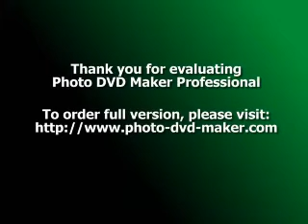Raw Dessert and Enzymes - What's All The Fuss?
Raw dessert would have to be one my favorite treats, firstly because of the amazing taste sensations that come with each bite, and secondly, because of the incredible health benefits derived from each treat. There's not many desserts that can boast that is there?
So why is raw dessert so good for you? Well, aside from the fact that it is not loaded with sugar, butter and other hydrogenated saturated fats, it is loaded with live enzymes, and that is what makes it superb.
Enzymes are one of the most important components of a healthy functioning body. In fact, it is safe to say that enzymes probably rival the importance of the air we breathe and the water we drink. Why? Because enzymes carry vital roles in the body, which without, you would not be able to break down, construct, synthesise, deliver and eliminate many of the ingredients your body uses every day.
Enzymes are essential in order for your body to digest the food you eat. They break down food particles into their individual molecules, which are then used for energy in the body. Without sufficient enzymes, the body absorbs nutrients that are not fully digested, creating numerous problems including bloating, bowel disorders, heartburn, food allergies and more. Undigested molecules enter into the bloodstream, stimulating the immune system into action to attack and destroy what it recognizes as a foreign invader. In fact, after a cooked meal, it has been documented that there is a significant increase in the number of white blood cells circulating in the blood, that are not present after a raw meal. The result is a compromise in nutritional benefits derived from the food you eat, along an overworked immune system, and little vitality left for you.
Fortunately, nature made the human body intelligently enough so that we are able to create enzymes ourselves, and in our younger years, we are endowed with an abundant supply of enzymes. Unfortunately, as we age and our bodies are exposed to lifestyle and environmental factors such as overly processed and fast food, toxic chemicals, stress and pollution, our enzyme making capacity diminishes, and leaves us tired, more susceptible to aging and chronic disease.
So what can we do about it?
Eat more raw food. And what a better place to start than choosing raw dessert over the cooked variety!
Dr. Edward Howell, the father of enzyme research, tells us that the human digestive system is designed to break down approximately half of the food we eat, and the remainder needs to be sourced from raw, living food.
Raw dessert aside for a moment, adding at least 1 raw meal to a daily menu, and aiming for an 80% raw, 20% cooked diet means you'll be doing yourself a huge favor.